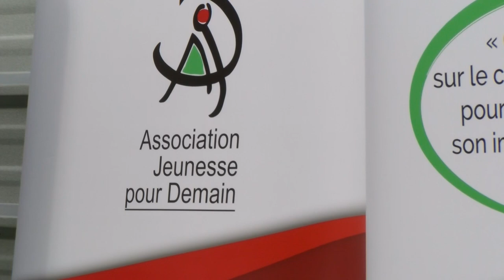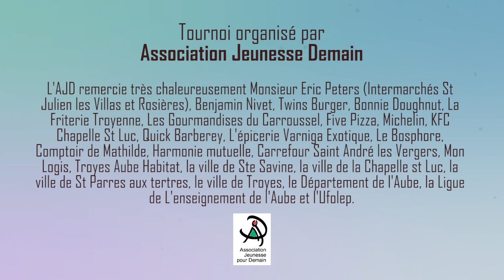Tournoi de la paix (version longue)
Tournoi organisé par
Association Jeunesse Demain

L'AJD remercie très chaleureusement Monsieur Eric Peters (Intermarchés St Julien les Villas et Rosières), Benjamin Nivet, Twins Burger, Bonnie Doughnut, La Friterie Troyenne, Les Gourmandises du Carroussel, Five Pizza, Michelin, KFC Chapelle St Luc, Quick Barberey, L'épicerie Varniga Exotique, Le Bosphore, Comptoir de Mathilde, Harmonie mutuelle, Carrefour Saint André les Vergers, Mon Logis, Troyes Aube Habitat, la ville de Ste Savine, la ville de la Chapelle st Luc, la ville de St Parres aux tertres, le ville de Troyes, le Département de l'Aube, la Ligue de L'enseignement de l'Aube et l'Ufolep.

Film réalisé par
La Ligue de l'Enseignement de l'Aube

Prises de vue : Julien Butet
Montage : Pierre-Jean Perrin